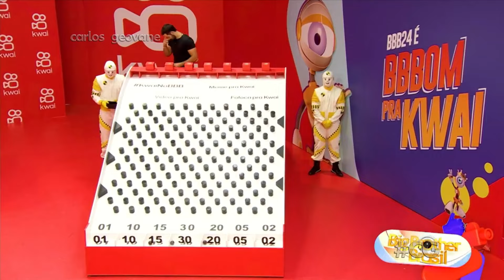BBB 24: Matteus líder - institucional c/ Neto Fagundes | RBS TV (19 Jan 2024)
Chamada/institucional local do BBB24 com Neto Fagundes comemorando a liderança do conterrâneo Matteus.

NO AR:
19 Janeiro 2024 | RBS TV